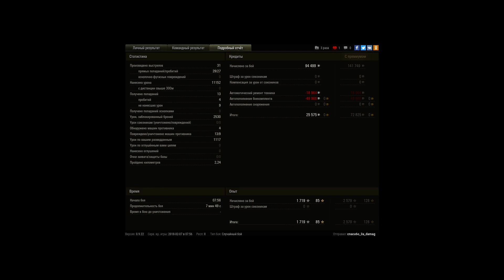Об.430У 11000 урона